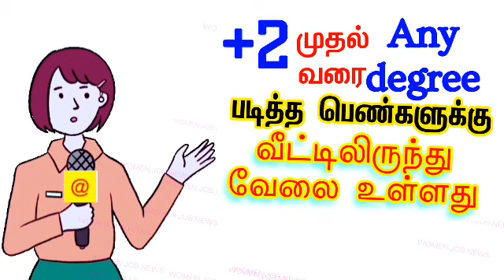உடனே Call பண்ணுங்க .. வீட்டிலிருந்து படித்த பெண்கள் வேலை செய்ய தேவை ... work from home 2022 latest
🔴 வீட்டிலிருந்து செய்யும்
வேலைவாய்ப்புகள்

shorturl.at/ptzKL 👈